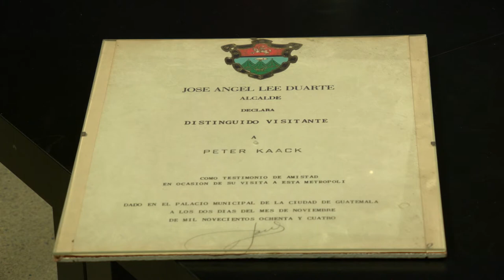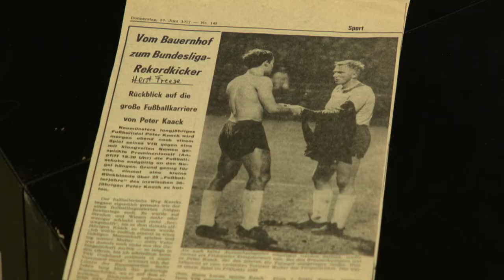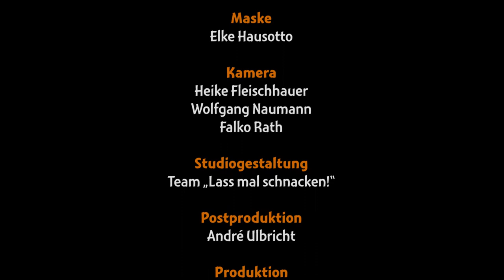Lass mal schnacken! Folge 242: Peter Kaack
Folge 242: Peter Kaack
Ehemaliger Fußballspieler und Unternehmer

Peter Kaack wurde 1941 in Klein Kummerfeld bei Neumünster geboren und hatte in der Jugendzeit nur den Fußball im Kopf. Da er als talentierter Abwehrspieler schon am Anfang beim TSV Gadeland auffiel, wechselte er zum ETSV Gut Heil Neumünster und später zum VfR Neumünster. 1962 wurde er zu einem Sepp-Herberger-Nachwuchslehrgang in Barsinghausen eingeladen. 1963 wechselte er dann zu Eintracht Braunschweig in die neu gegründete Fußballbundesliga. Er wurde schnell zum Stammspieler und wurde in Juniorenländerspielen für den DFB eingesetzt. In der Saison 1966/67 gewann die Eintracht überraschend die deutsche Meisterschaft und zog 1967/68 in den Europapokal der Landesmeister ein. Sie spielten in der Gruppe mit Juventus Turin, wo er drei Tore schoss. Zwei waren davon jedoch tragische und unglückliche Eigentore, da diese von seinem Schienbein ins eigene Netz gingen. Einsätze in der Bundeswehrnationalmannschaft sowie zwei Einsätze in der B-Nationalmannschaft waren sehr erfolgreich. 1973 beendete er seine Karriere nach 299 Spielen in der 1. Fußballbundesliga als Rekordspieler nach zehn Jahren. Für seine Verdienste im Sport erhielt er vom damaligen Ministerpräsidenten Schleswig-Holsteins eine Auszeichnung. Ein besonderes Ereignis erlebte er dann noch mit 41 Jahren, als er mit vielen ehemaligen Nationalspielern nach Guatemala zum Spiel gegen die heimische Nationalmannschaft eingeladen wurde. Durch Uwe Seeler bekam er eine Anstellung bei Adidas, die er lange ausführte. Der Sport ließ ihn allerdings nicht in Ruhe und so spielte er erfolgreich Tennis und wurde 1989 Landesmeister in Schleswig-Holstein. Auch im Trabrennen wurde er in Promirennen für MS Kranke eingesetzt und stand auch da seinen Mann. Ein interessantes Gespräch mit einem erfolgreichen Sportler auf dem gelben Sofa, das man nicht verpassen sollte.

Erstausstrahlung: 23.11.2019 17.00 Uhr (KielTV)
Redaktion und Moderation: Gerd Hausotto
Musikalische Beratung: Ernest Clinton